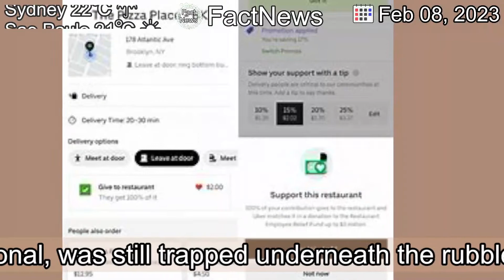[Latest]Christian Atsu Still Missing After Turkey Earthquake Despite Reports, Club Says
[Contents]
It was unclear whether Mr. Atsu, a Ghanaian national, was still trapped underneath the rubble in Hatay Province, Turkey, or whether he had been removed but could not be located in the region’s overwhelmed hospitals.